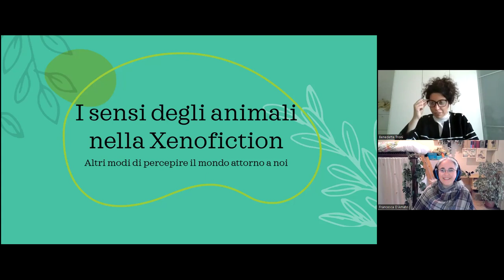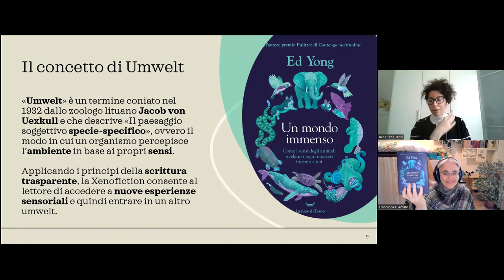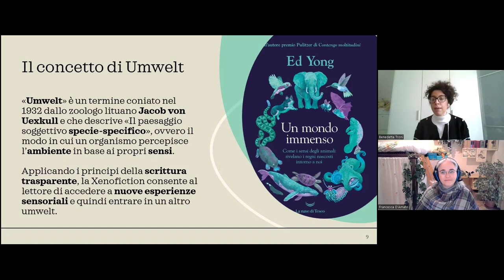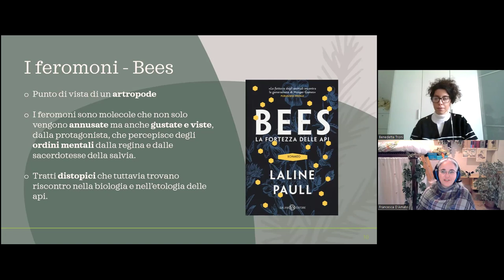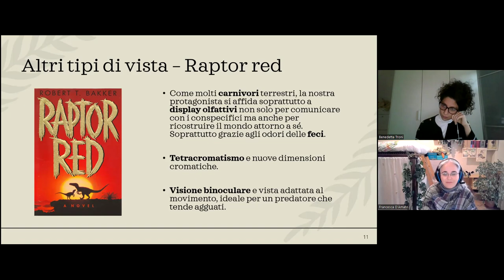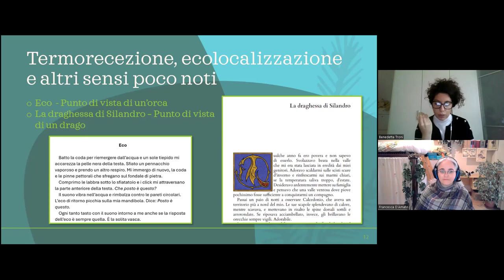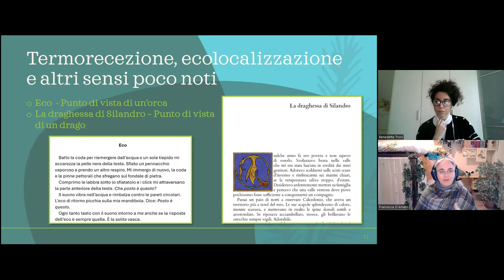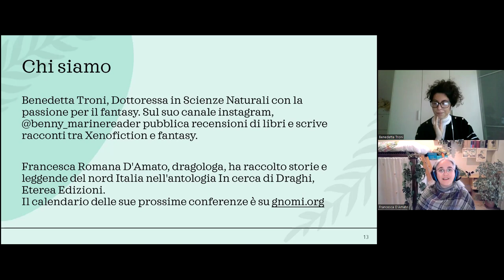I sensi degli animali nella Xenofiction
Gli animali percepiscono il mondo con sensi diversi dai nostri. La loro esperienza dipende dai segnali che emettono e ricevono e in questa chiacchierata sulla biologia sensoriale degli animali vedremo alcuni esempi dei loro comportamenti.

00:00 Saluti e presentazioni
02:56 Il concetto di Umwelt
07:04 I feromoni delle api di Bees
10:35 La vista tetracromatica di Raptor Red
15:41 La termocezione e la ecolocalizzazione
25:38 Saluti e conclusioni

Questa conferenza partecipa al programma nazionale del Maggio dei Libri.

Benedetta Troni, dottoressa in Scienze Naturali con la passione per il Fantasy. Sul suo canale Instagram, @benny_marinereader pubblica recensioni di libri e scrive racconti tra Xenofiction e Fantasy.

Francesca Romana D'Amato, dragologa, ha raccolto storie e leggende del nord Italia nell'antologia In cerca di Draghi, Eterea Edizioni.
Trovate i suoi eventi, comprese le conferenze sulle cacche degli animali fantastici, su
La raccolta delle storie dei draghi del nord Italia è in prevendita sul sito della Casa Editrice